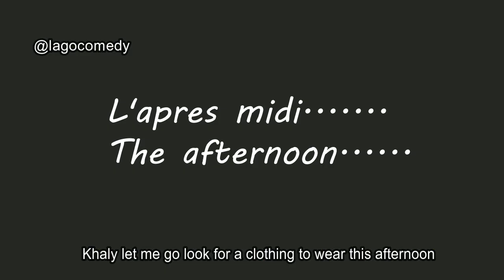Souloukhou rencontre Coumba Gawlo Seck,dessin animé en wolof(lagocomedy Sénégal)